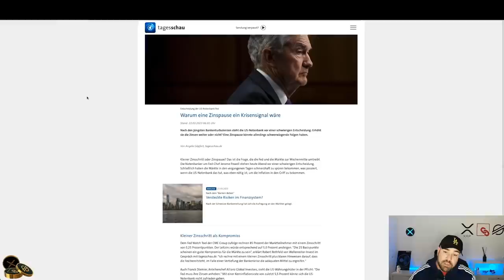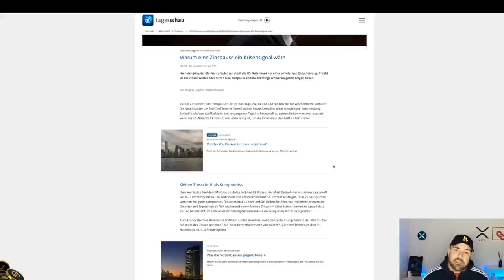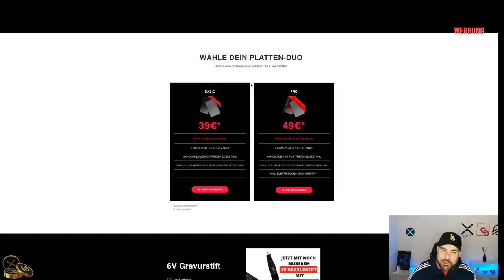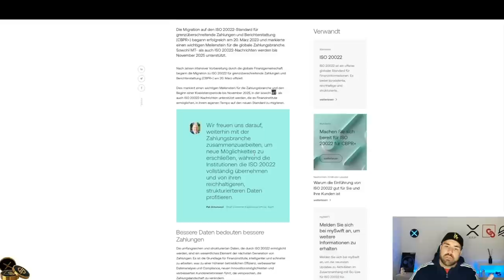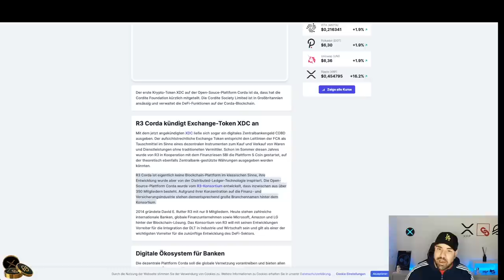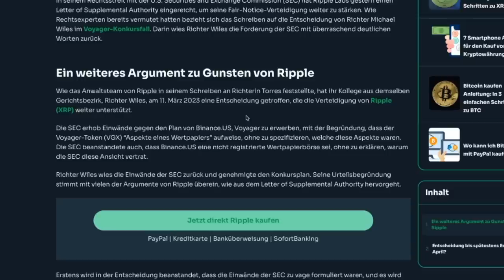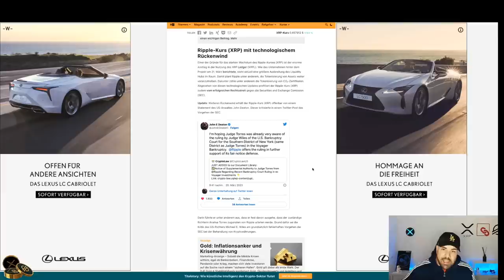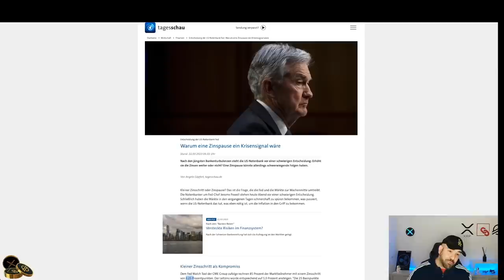RIPPLE FINALE | XRP PREIS VOR NEWS? SEC UPDATE | FED LEITZINS |ISO20022 | XDC | XLM | ALGO | HBAR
RIPPLE FINALE | XRP PREIS VOR NEWS? SEC UPDATE | FED LEITZINS |ISO20022 | XDC | XLM | ALGO | HBAR | BTC

🎉🔥Hier gehts zum BingX Registrierungs-Event!

HARDWARE-WALLETS

📺Top Videos📺

► TIMESTAMPS
0:00 - Intro
1:05 - FED Entscheid heute Abend...
3:26 - Werbung / XRP Chart Analyse
6:50 - ISO20022 Update SWIFT
8:48 - XDC & R3 CORDA
11:49 - Ripple XRP Update